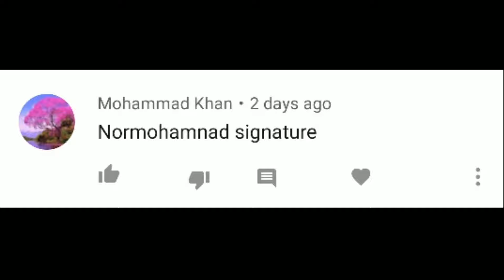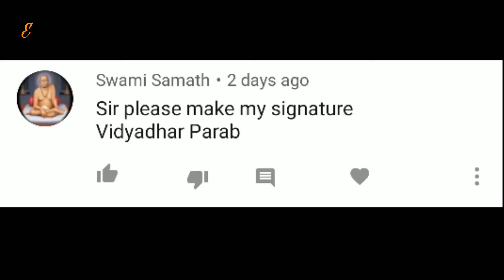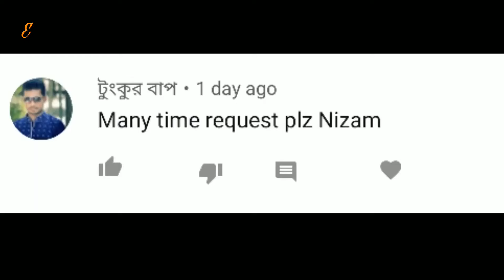✔️ How To Design Your Own Amazing Signature | How To Create Your Own Signature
Hello Friends

Our Queries -
1. How To Design Your Own Amazing Signature
2. How To Create Your Own Signature
3. Signature
4. Best Signature For My Name
5. Signature Style Of My Name
6. How To Write A Signature
7. How To Draw
8. Beautiful Signatures
9. My Name Signature
10. Signature Style